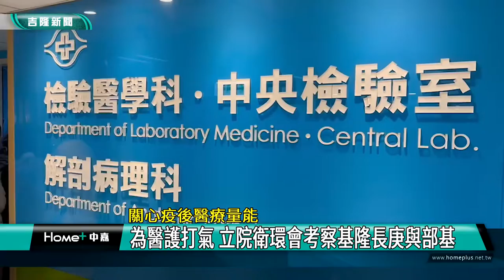醫療 基隆|疫情 防疫|立法院 衛環會|長庚 醫院|PCR 檢驗|長照 轉型|衛生所 健衛中心|2022 中嘉新聞|關心疫後醫療量能 為醫護打氣 立院衛環會考察基隆長庚與部基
考察基隆長庚與部立基隆醫院 蔡適應提市醫轉型長照 衛生所升格健衛中心

（中嘉吉隆新聞記者張啟騰/基隆安樂區報導）
疫情期間，第一線的醫療人員是最辛苦的一群，立法院社會福利及衛生環境委員會在召委邱泰源帶領下到基隆長庚及部立基隆醫院考察，了解疫情後期醫療量能調整並向醫護人員致意，代表民進黨參選基隆市長的立法委員蔡適應也陪同參加並提出相關醫療政策，包括市立醫院部分轉型為長照並將七區衛生所升格改制為健康衛生中心，基隆市衛生局持續與四大醫院深化合作，擴大醫療量能，讓基隆市民獲得更完善的醫療照護服務。